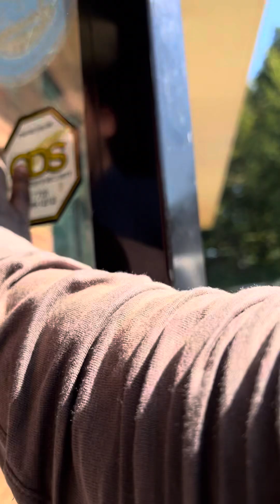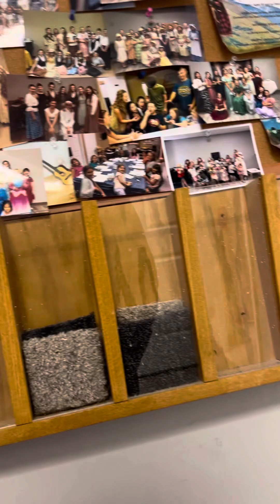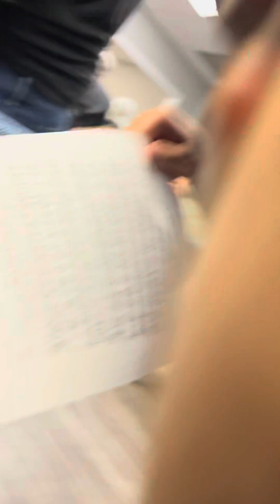Preacher Joe Morecraft